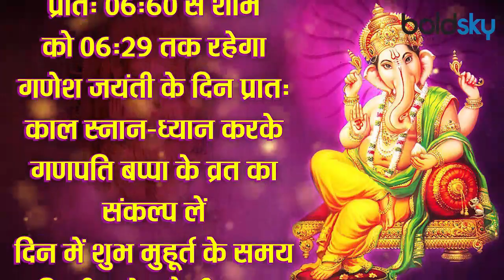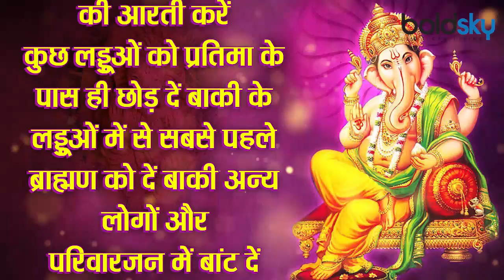Ganesh Jayanti 2021: गणेश जयंती 2021 शुभ मुहूर्त | गणेश जयंती पूजा विधि | Boldsky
The fourth day of Shukla Paksha in the month of Magha is celebrated as Ganesh Jayanti. It is also called Ganesh Chaturthi, Magha Vinayak Chaturthi and Varad Chaturthi. This time Ganesh Jayanti is falling on 15 February 2021 day on Monday. This year Ganesh Jayanti will be celebrated in Ravi Yoga. According to South Indian belief, Lord Ganesha was born on this day. It is believed that on this day all the wishes of those who fast and worship are fulfilled by the law. So let's know Ganesh Jayanti auspicious time, importance and method of worship. Ganesh Jayanti Date and Muhurat Chaturthi date begins - 14 February 2021 days on Sunday night from 01 to 58 minutes. Chaturthi date ends - 16 February 2021 days on Monday at 3.36 am. Ganesh Jayanti 2021 Puja Muhurta Worship is done during the day on Ganesh Jayanti. On this day, auspicious time will be auspicious for worshiping from 11 to 28 in the day, from 01 to 43 in the afternoon. In this way, the total duration of worship will be 2 hours 14 minutes. Ravi Yoga is also being made on Ganesh Jayanti, which will be from 06.45 am on February 15 to 06.29 in the evening.

माघ माह में शुक्ल पक्ष की चतुर्थी तिथि को गणेश जयंती के रूप में मनाया जाता है। इसे गणेश चतुर्थी, माघ विनायक चतुर्थी और वरद चतुर्थी भी कहा जाता है। इस बार गणेश जयंती 15 फरवरी 2021 दिन सोमवार को पड़ रही है। इस वर्ष गणेश जयंती रवि योग में मनाई जाएगी। दक्षिण भारतीय मान्यता के अनुसार इस दिन भगवान गणेश का जन्म हुआ था। मान्यता है कि इस दिन विधि-विधान से व्रत और पूजन करने वालों की सभी मनोकामनाओं की पूर्ति होती है। तो चलिए जानते हैं गणेश जयंती शुभ मुहूर्त, महत्व और पूजा विधि. गणेश जयंती तिथि व मुहूर्त चतुर्थी तिथि आरंभ- 14 फरवरी 2021 दिन रविवार को रात 01 बजकर 58 मिनट से। चतुर्थी तिथि समाप्त- 16 फरवरी 2021 दिन सोमवार प्रातः 3 बजकर 36 मिनट पर। गणेश जयंती 2021 पूजा मुहूर्त गणेश जयंती पर दिन के समय पूजन किया जाता है। इस दिन पूजा करने के लिए दिन में 11 बजकर 28 मिनट से दोपहर 01 बजकर 43 मिनट तक शुभ मुहूर्त रहेगा। इस तरह से पूजा की कुल अवधि 2 घंटे 14 मिनट की रहेगी। गणेश जयंती पर रवियोग भी बना रहा है जो 15 फरवरी प्रातः 06 बजकर 59 मिनट से शाम को 06 बजकर 29 मिनट तक रहेगा।